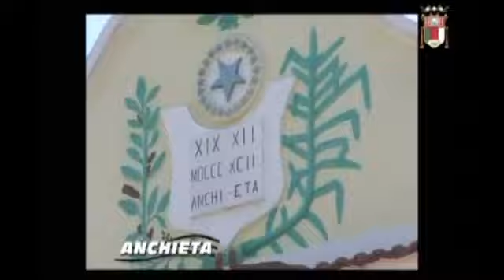Sessão Ordinária da Câmara Municipal de Anchieta 28 de Julho 2020